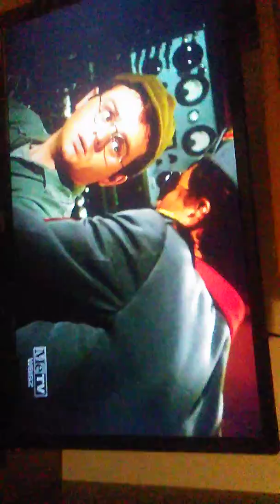Left-wing Mash series run in improved visual color by MeTV ( Col Flagg)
Mash never mentioned Kim II Sung the North Korean who horribly began the entire Korean War. A scene from a 5th season Mash ep
feauturing Col. Flagg ( Edward Winter).